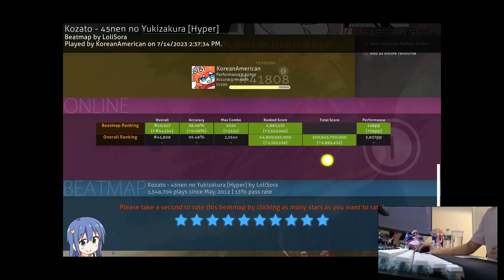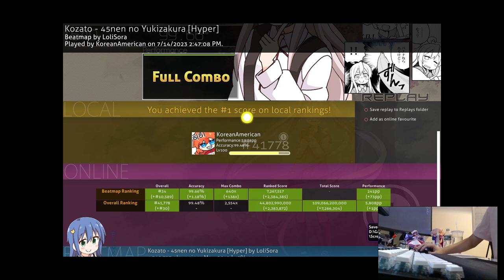45nen no Yukizakura (Hyper) FC HDDT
fingercontrol
aim map

Player: Andy/Pundy
Settings (typically): FD + Fiesta/Old/NX/Prime2 Note Skin
Footwear: Skinners, Nike Free Runs 2018, IDEGG Socks
Camera 📷: S23 Ultra (2023)